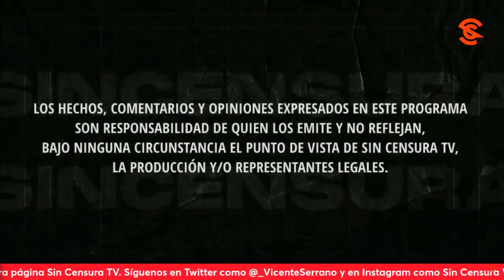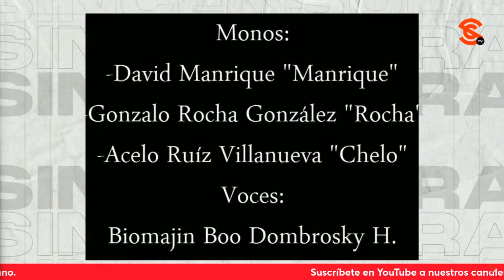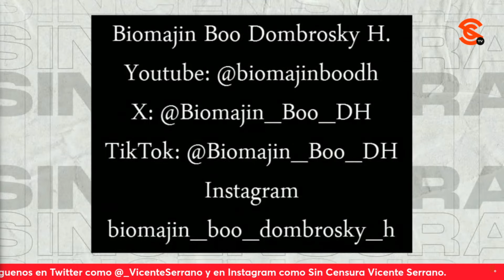MONEROS EXHIBEN A TRUMP Y CRITICAN INDOLENCIA ANTE G3N0C1D10 EN G4Z4, EN LOS CARTONES DE HOY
En la inconfundible y talentosa voz de Biomajin Boo Dombrosky H., moneros Manrique, Rocha y Chelo exhiben a Donald Trump, luego del 4t3nt4d0 en su contra y critican cómo el hecho acaparó la atención de la gente, que al mismo tiempo no miran el g3n0c1d10 en la Franja de G4z4